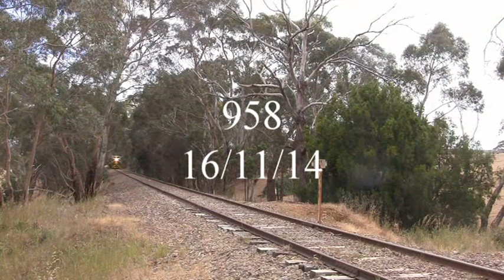Heritage Trains South Australia 2014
A look at various heritage train operated by Pichi Richi Railway, Steamranger Heritage Railway and the National Railway Museum during 2014.